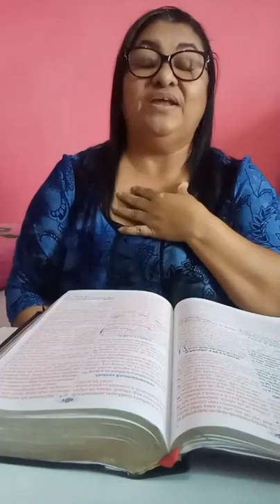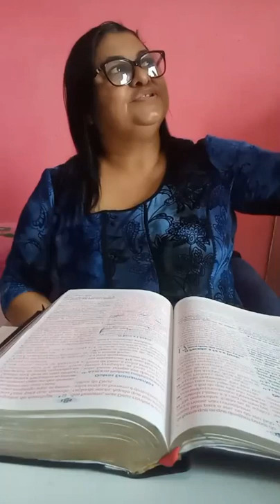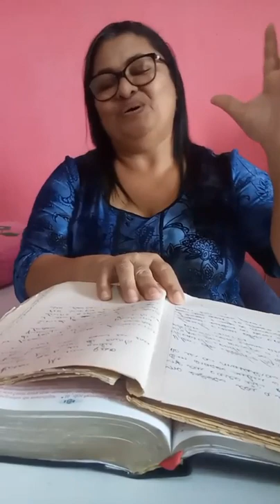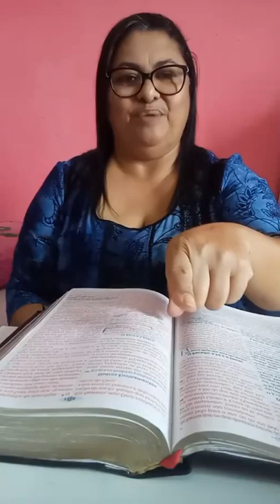Deus tem um lugar guardado para os seus...09/042020